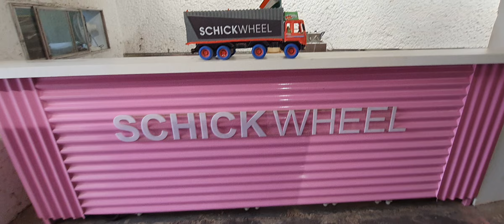Commercial Kitchen Equipment Manufacturers | Schickwheel | FOOD TRUCKS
All commercial equipment equipment manufacturers & food truck/cart/trailer